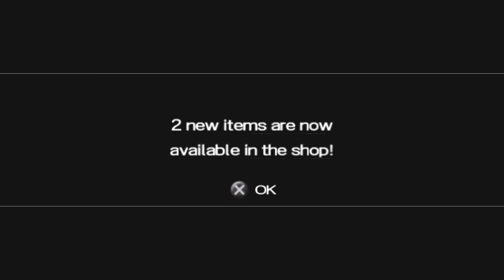Dragon Ball Z Shin Budokai Part 10